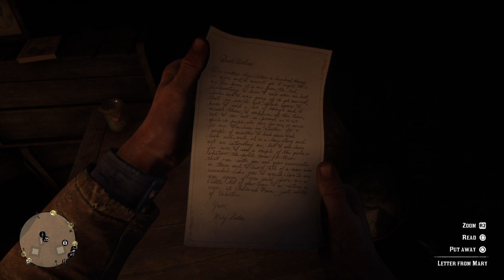Red Dead Redemption 2 - Episode 7: What is Love?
we party with Lenny, and find out that we have, a love interest? but do we? on off again.